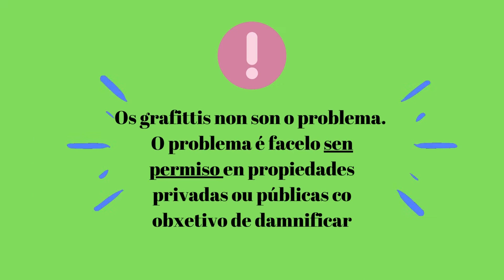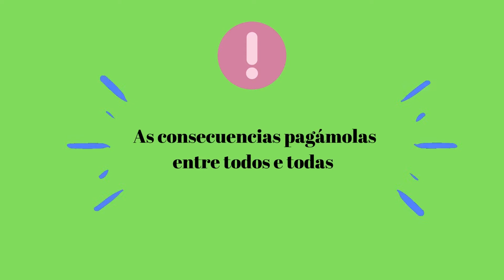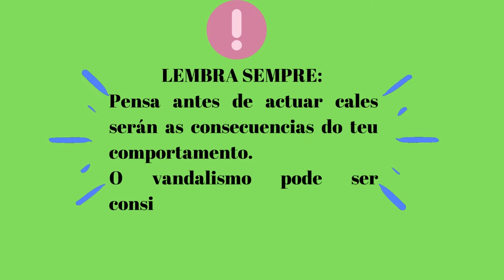Proxecto Sen Vandalismo